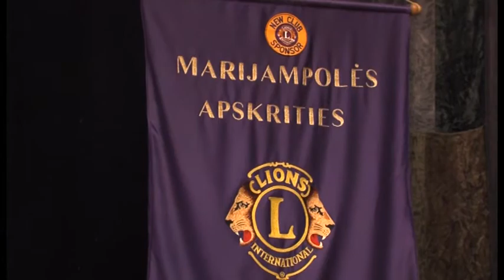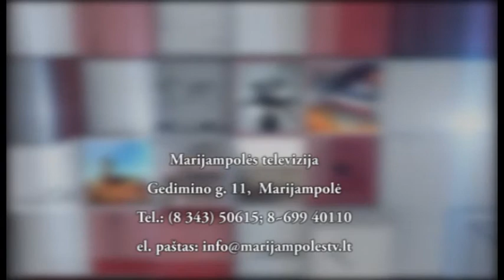2017-04-21 Marijampolės TV žinios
- Marijampolėje atidarytas atnaujintas „Autoforumo“ automobilių centras.
- Dvinarė mokėjimo už atliekų tvarkymą sistema vis dar kelia klausimų.
- Marijampoliečiai labdaros renginiui “Aš noriu matyti pavasarį” skyrė 9 tūkstančius eurų.